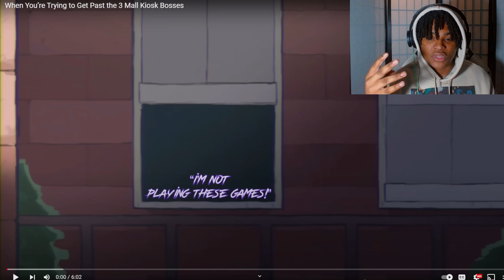BRO GOT VIOLATED!!!| HARDSTOP LUCAS-When You’re Trying to Get Past the 3 Mall Kiosk Bosses